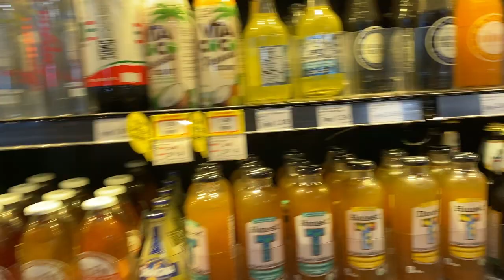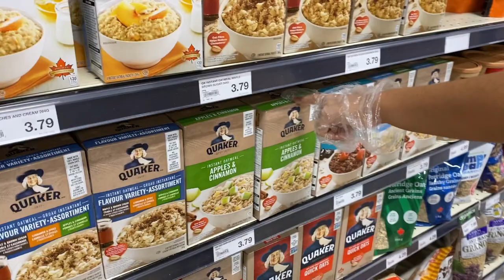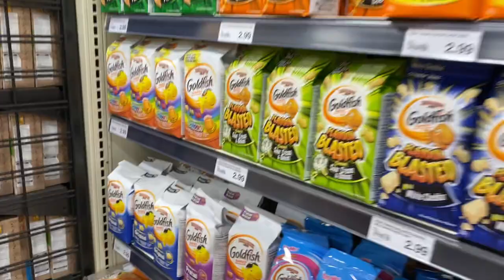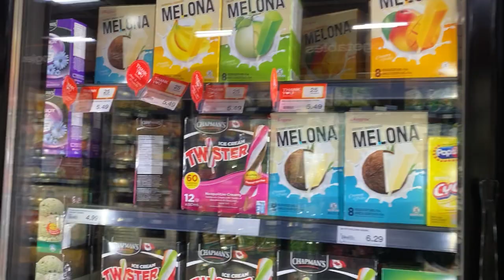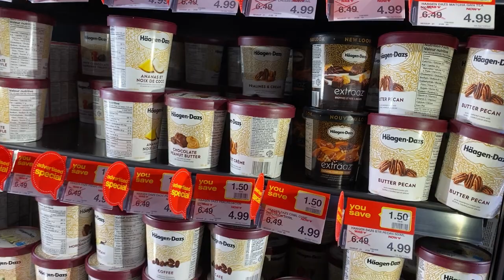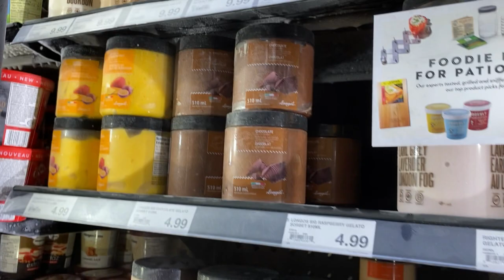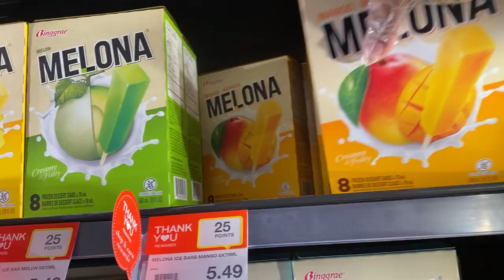GOING OUT FOR THE FIRST TIME AFTER QUARANTINE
Its been 4 months I havent beeen out of the house, today it's my first time going out and shopping for grocers, it feels good to go out again!